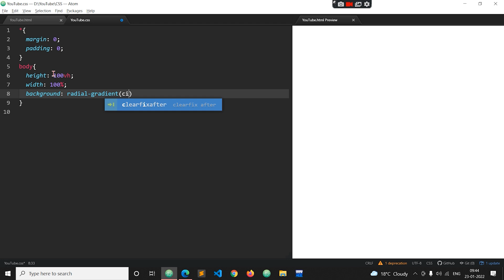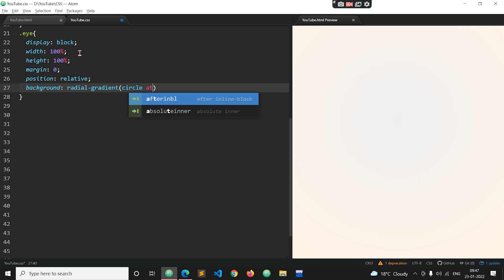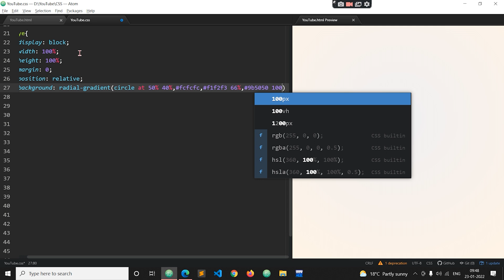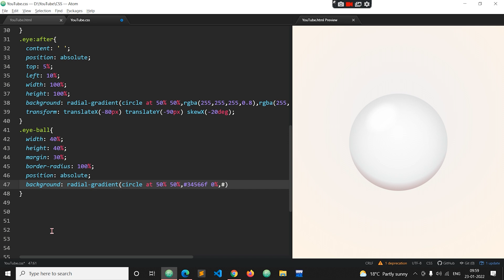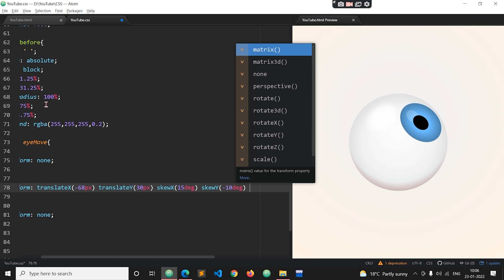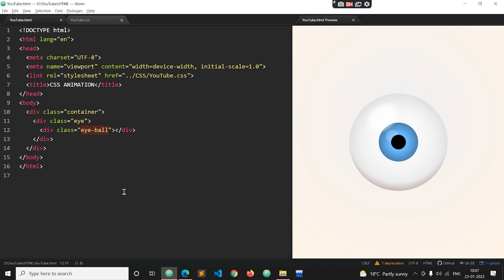3D Sphere Animation Using HTML & CSS | 3D Eye Animation Only CSS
3D Sphere Animation Using HTML & CSS | 3D Eye Animation Only CSS

Hello Guys,
in this video we will see you how to create 3d sphere like eye and animate that.
if you have any confusion or suggestion then comment me..